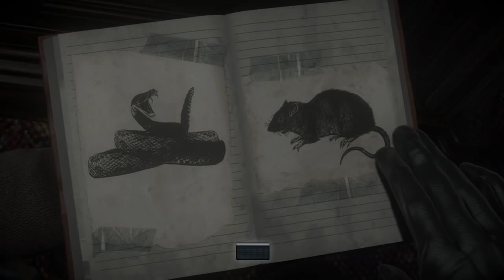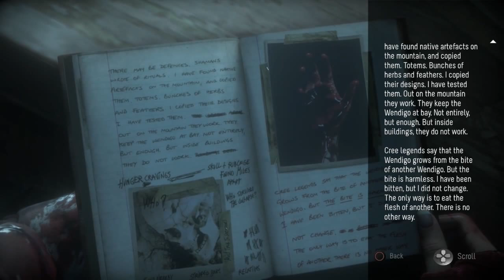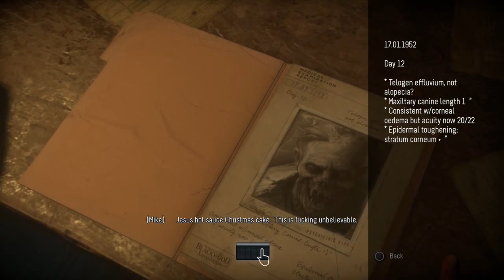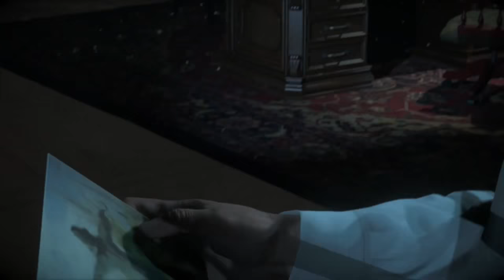Scary Game Squad || Until Dawn Highlights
A collection of highlights from the Scary Game Squad's play-through of Until Dawn

Featuring:
Jesse Cox
Jirad
Davis
Alex